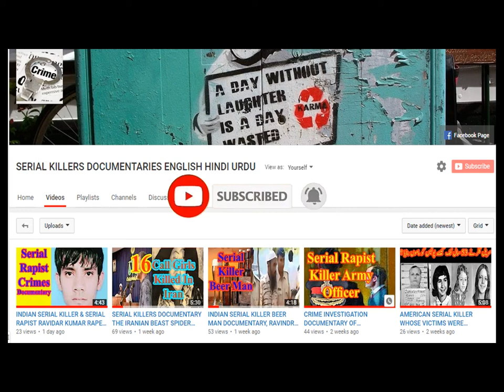INDIAN SERIAL KILLER BEER MAN CRIME INVESTIGATION DOCUMENTARY, RAVINDRA KANTROLE SERIAL RAPIST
BEER MAN INDIAN SERIAL KILLER DOCUMENTARY,  RAVINDRA KANTROLE
Our today's crime story is about an Indian serial killer, who remained mysterious for a long period of time. He was killing the innocent people, and left a beer cane on the crime scene. He was commonly known as the beer man serial killer. He targeted about fifteen people, out of which, seven murders had been registered, and there lifeless bodies had been found in different areas of the Mumbai city. He kept the crowded city in panic in two thousand six and seven. The beer man serial killer was identified as middle aged man, Ravindra Kantrole.  INDIAN SERIAL KILLER BEER MAN CRIME INVESTIGATION DOCUMENTARY,  RAVINDRA KANTROLE SERIAL RAPIST
BEER MAN INDIAN SERIAL KILLER डाक्यूमेंट्री, रविन्द्र नगर
हमारी आज की अपराध कहानी एक भारतीय सीरियल किलर की है, जो लंबे समय तक रहस्यमयी बनी रही। वह निर्दोष लोगों को मार रहा था, और अपराध स्थल पर एक बीयर की कैन छोड़ गया था। उन्हें आमतौर पर बीयर मैन सीरियल किलर के रूप में जाना जाता था। उन्होंने लगभग पंद्रह लोगों को निशाना बनाया, जिनमें से सात हत्याएं दर्ज की गई थीं, और मुंबई शहर के विभिन्न इलाकों में निर्जीव शव मिले थे। उसने भीड़ वाले शहर को दो हजार छह और सात में दहशत में रखा। बीयर मैन सीरियल किलर की पहचान मध्यम आयु वर्ग के व्यक्ति, रवींद्र कांतरोले के रूप में की गई थी।
LE DOCUMENTAIRE DE KILLER INDIAN BEER MAN, RAVINDRA KANTROLE